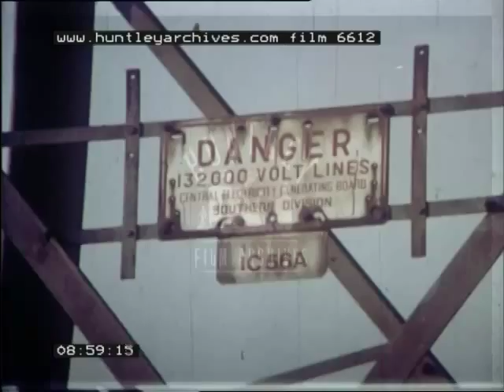The Dangers of Electricity, 1970's - Film 6612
Electricity public information film. Animated robin and owl talking.
Boy plays football.  Sailing on a lake.  Skateboarding.  Cartoon bird.  Overhead power lines, sub stations.  Information film on avoiding overhead power lines.  When fishing, boating, playing etc.  Model planes, kites etc.  Kids going into sub station.  Boy gets killed, legs on fire.  Delinquent teenage vandals throw chain on wire causing accident.